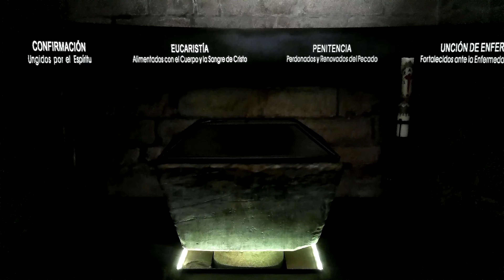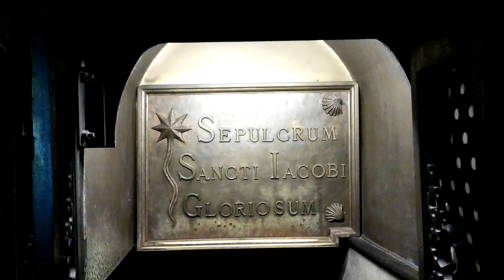4K Catedral Santiago Compostela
The Holy Apostolic Metropolitan Cathedral of Santiago de Compostela expresses its warm welcome to the Tomb of the Apostle St. James the Greater; and wishes that the holy Apostle may grant you, in abundance, the graces of the Pilgrimage.